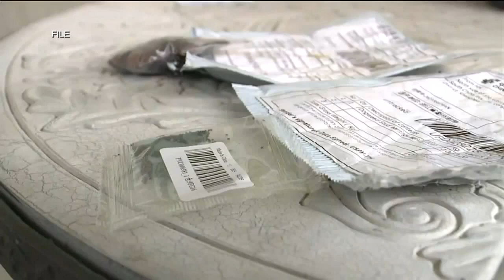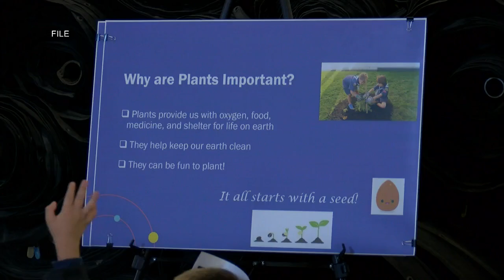Portage County offering seed banks at Public Libraries